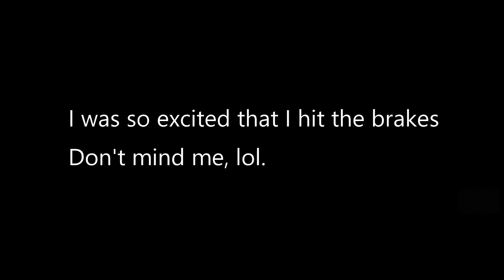Launch Control in my 2019 Audi RS3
This is a video of launch control in my RS3. For some reason this video had been corrupted, so I had to re-upload.